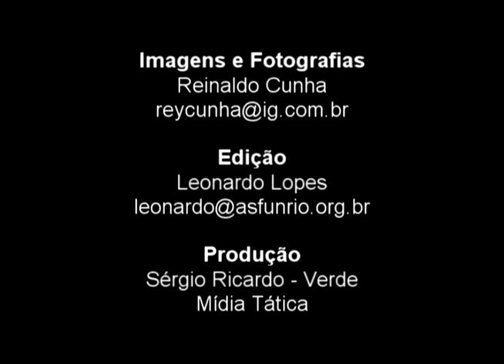Seminário - O Maraca é nosso - Reimont